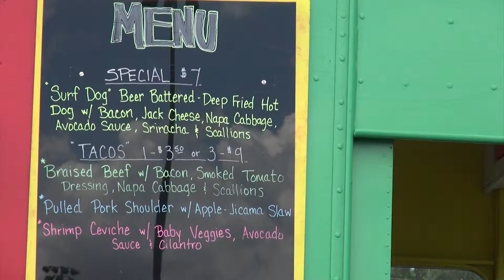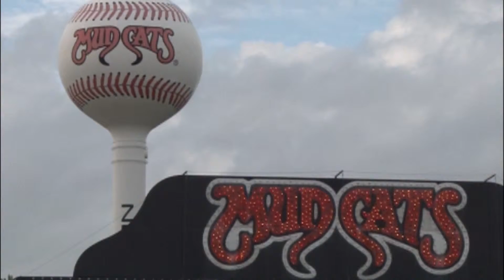East Wake News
with Kayla Orringer